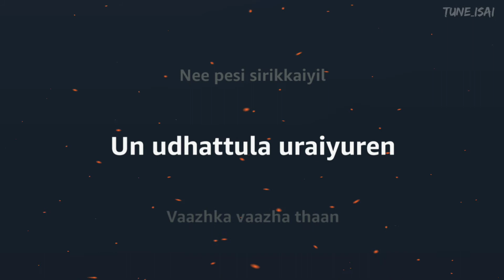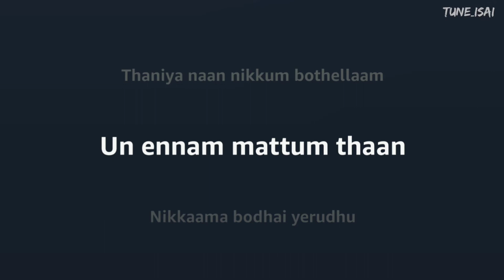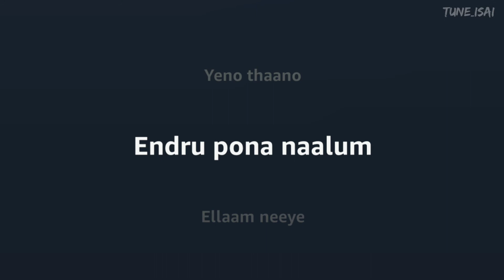Kanna Veesi Kanna Veesi Song (Lyrics) | Kadhal Ondru Kanden | Ashwin Kumar | CWC2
Hey Welcome All, I am Tune Isai. In this video, I added one more music lyrics  "Kanna Veesi Song". Please use Headphones for a better experience.

Kanna Veesi Song
Kanna Veesi Song Lyrics

Credits to Original Song:
Kadhal Ondru Kanden - Kanna Veesi Video Song | Ashwin Kumar | Rio Raj | Nakshathra Nagesh

Kadhal Ondru Kanden - A Romantic Comedy Short Movie with lots of mixed emotions.

Cast - Ashwin Kumar | Rio Raj | Nakshathra Nagesh | Bala Saravanan | Charle | Aadhira Pandilakshmi | Indhu kannan
Written and Directed by - Punith
Produced by - Jeya murugan | Nikhil & Ranjith | Rajeswaran
Music Director - Siddhu Kumar
Cinematographer - Vishnu Subhash
Editing - Tamil Kumaran
Art Direction - Martin Titus
Executive producer - DM Harish
Costume Designer - Jemima Beaula

⏩⏩ Lyrics ⏪⏪

Male : Kanna veesi kanna veesi
Katti podum kaadhali
Kannu rendum
Muththam kekkudhae

Male : Konji pesi konji pesi
Kooru pottu pora di
Thundu thunda aasai kooduthae

Male : Lesaa azhagula
Thaana vizhuguren
Nee pesi sirikkaiyil
Un udhattula uraiyuren
Vaazhka vaazha thaan
Unnodu irukkuren
Un kooda nadakkum bothu
Mazhaiyillama nenainju poguren

Katti podum kaadhali
Kannu rendum
Muththam kekkudhae

Male : Adada enakkenna aaguthu
Dhinam pogum vazhiyellaam
Ippa marandhu marandhu poguthu
Thaniya naan nikkum bothellaam
Un ennam mattum thaan
Nikkaama bodhai yerudhu

Female : Muzhusa unakkena naan vaazhuren
Pudhusa dhinam dhinam ena paakkuren
Azhutha thozhula naan saanjupen
Alavillaama aasai vekkuren

Female : Yeno thaano
Endru pona naalum
Ellaam neeye
Endru maaruthae

Male : Yaarum illa
Neram vandha pinnum
Unadharugil kaadhal ondru
Kanden pennae

Male : Lesaa azhagula
Thaana vizhuguren
Nee pesi sirikkaiyil
Un udhattula uraiyuren
Vaazhka vaazha thaan
Unnodu irukkuren
Mazhaiyillama nenainju poguren

Female : Kanna veesi kanna veesi
Katti podum kaadhali
Kannu rendum
Muththam kekkudhae

Male : Usura ezhuthi
Maduchi unakku thaaren
Moochu kaathaa
Kadaisi varaikkum vaaren
Usura ezhuthi
Maduchi unakku thaaren